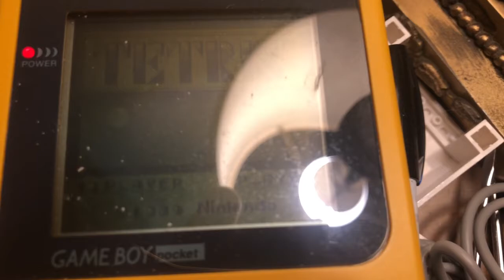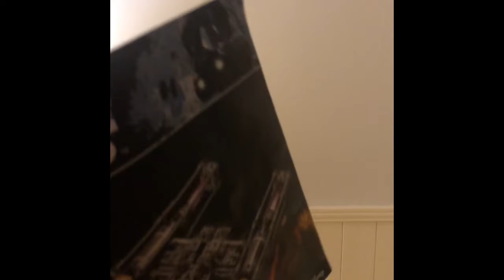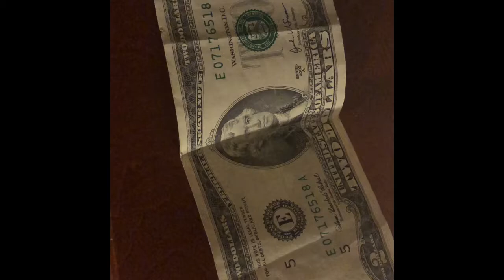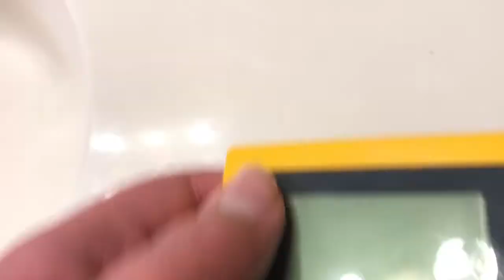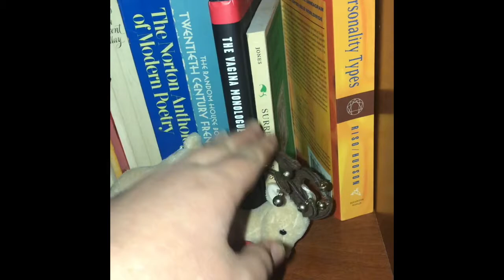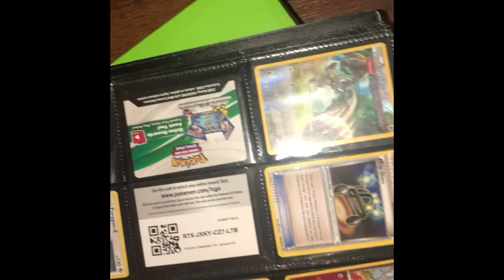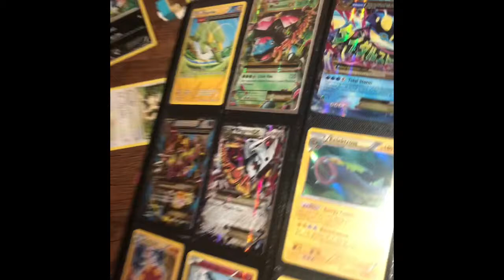My light blue gameboy advance.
GBA